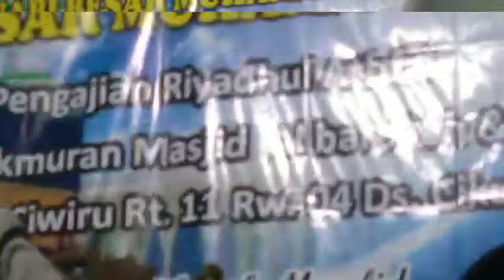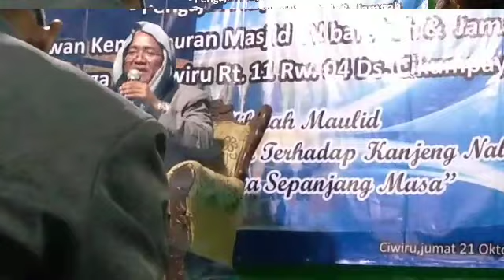CERAMAH KH YUNUS|TEMUKAN TITIK BA'LAPAD BISMILLAH DALAM DIRI @RIS TV